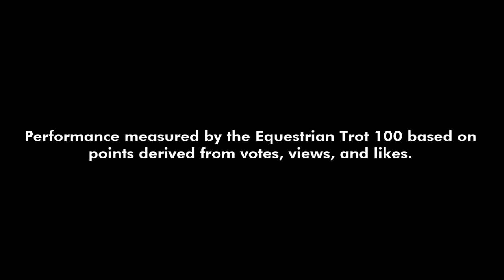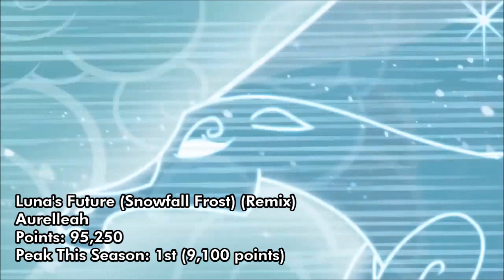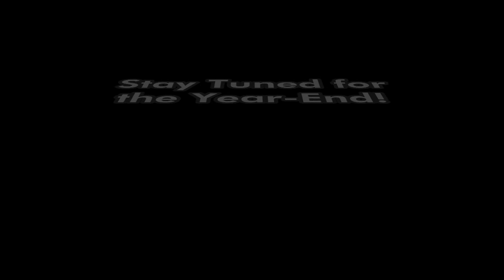The Top Ten Pony Songs of Fall 2016 [MULTI-METRIC]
Timestamp and links credit to DJDavid98!

#10 - 0:19
Midnight Lament / Aurelleah feat. ButterflyIdentity & Decibelle

#9 - 1:09
Frailty (2016 Re-record) / PrinceWhateverer feat. Milkymomo

#8 - 2:03
EGOMANIA (Original Mix) / Silva Hound feat. Blackgryph0n

#7 - 3:03
First Flight / KC.Guzman feat. Megaphoric

#6 - 4:09
It's Gonna Work (Remix) / JoinedTheHerd

#5 - 5:19
The Midnight In Me (Remix) / Notion

#4 - 6:34
Say Goodbye to the Holiday (Remix) / μThunder

#3 - 7:54
Trust in Me, Child / WeimTime feat. REV

#2 - 9:10
The Moon Rises (2016 Re-Record) / Ponyphonic feat. Kristen Calvin or EileMonty

#1 - 10:40
Luna's Future (Snowfall Frost) (Remix) / Aurelleah